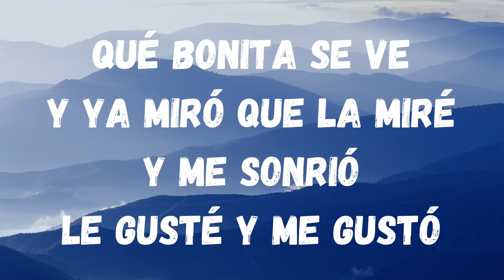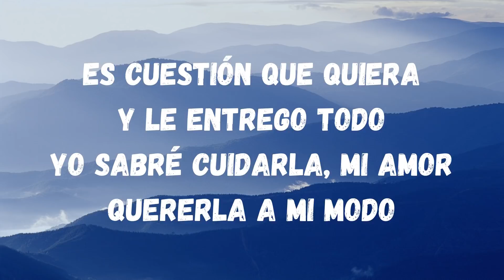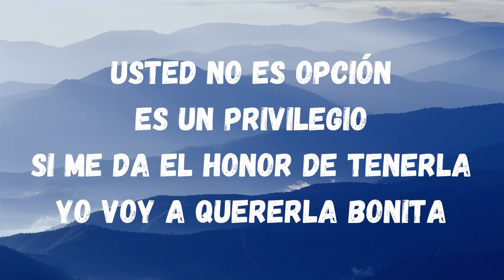A La Antigüita - Calibre 50 (LETRA) // MÚSICA BANDA LETRAS